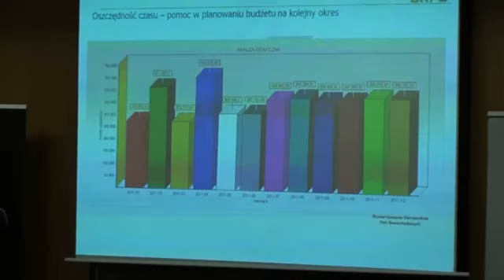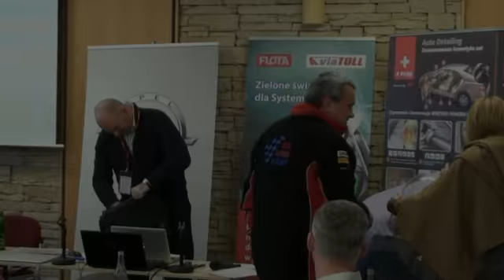Szkolenie flotowe Fleet Academy w Harrachowie 2012 Auto firmowe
Fleet Academy przekroczyło granicę...państwową. Po raz pierwszy szkolenie dla fleet managerów miało miejsce poza Polską w malowniczym, pokrytym grubą warstwą śniegu, czeskim Harrachowie. W marcowym szkoleniu uczestniczyło razem z naszymi partnerami około 80 osób.
Szkolenia Fleet Academy odbywają się kilka razy w roku i są skierowane do grupy około 60 fleet managerów z różnych rejonów Polski. Podczas ostatniego spotkania w harrachowskim hotelu Sklar w dniach 13-15 marca, uczestnicy ponownie przekonali się, że siłą szkoleń Fleet Academy są tradycyjnie część merytoryczna i staranny wybór prelegentów, oraz doskonała sposobność integracji środowiska fleet managerów. Równocześnie też uczestnicy mieli możliwość zapoznania się z nowościami świata motoryzacji oraz ofertami naszych partnerów.